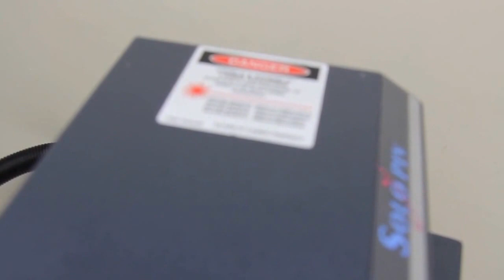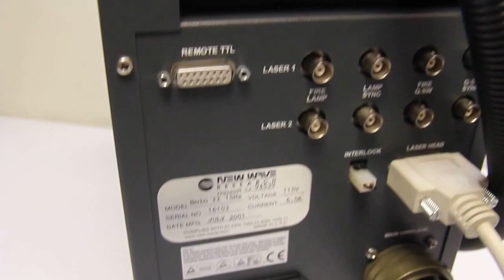New Wave Research SOLO PIV II ND: YAG LASER